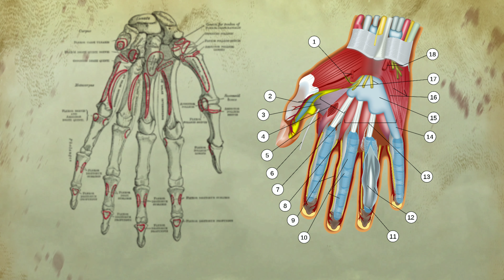Почему Кровь берут из Безымянного пальца интересные факты про кровь и анализы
Привет всем искателям интересного на YouTube канале Чудные Вещи
здесь вы узнаете много интересного
В этом видео с названием : Почему Кровь берут из Безымянного пальца интересные факты про кровь и анализы
Вы услышите Факты которые я могу дать но безусловно есть ещё куча других вариантов в интернете
- Возможно вы узнайте немного подробнее  про кровь и анализы
- Это поможет вам расширить свой Кругозор и заставит Вас о многом Задумываться

В видео будут рассмотрены разные интересные моменты  :
факты про кровь и анализы,  Миф про кровь и анализы,  Кровь берут из Безымянного пальца
- Спасибо за вашу поддержку и  вашу активность